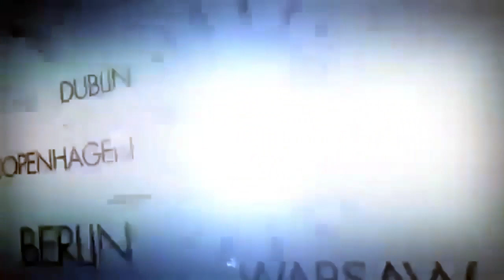NANA MENA ADVISED S.H.S STUDENTS